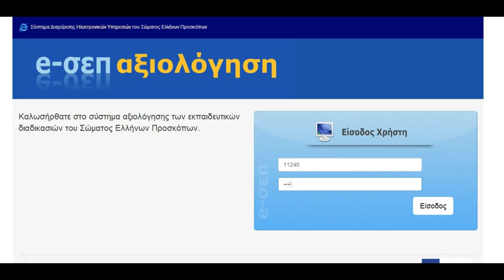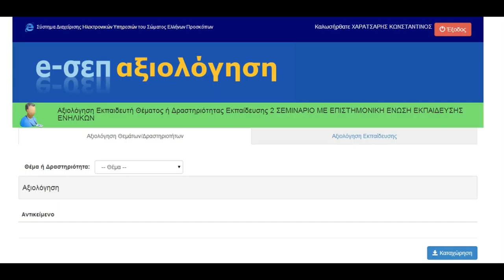Είσοδος στο e-sep Αξιολόγηση